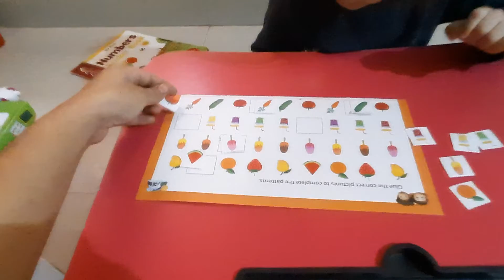pattern recognition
building kids computational thinking by letting them recognize and arrange pattern